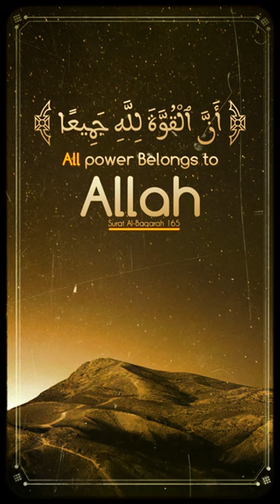Sara Qarz Muaf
Hazrat Qais Bin Saad Forgive All Loan For The Sake 0f ALLAH.